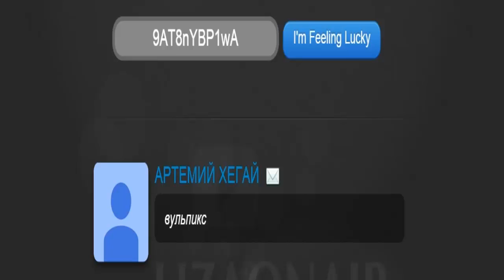Minecraft: Pixelmon - Эпизод 38 - Небольшой опрос (Pokemon Mod)